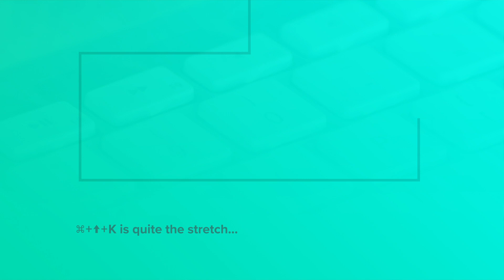Change Default Easing for After Effects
Change the default value for the easy ease, ease in, and ease out keyboard shortcuts in After Effects.